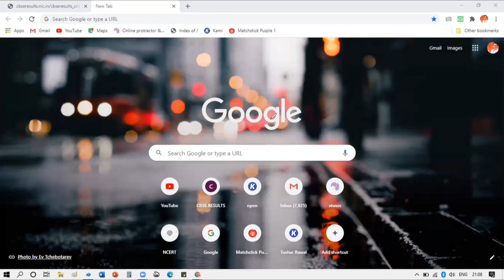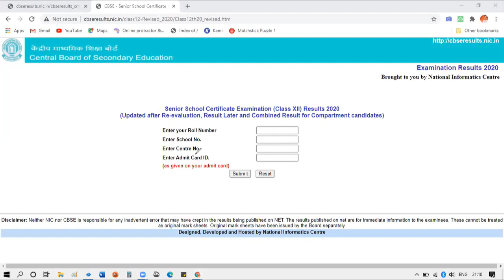Re-evaluation Result Class 12 CBSE 2020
How to check re-evaluation result of class 12 for 2020?
reevaluation result,
class 12 reevaluation result 2020,